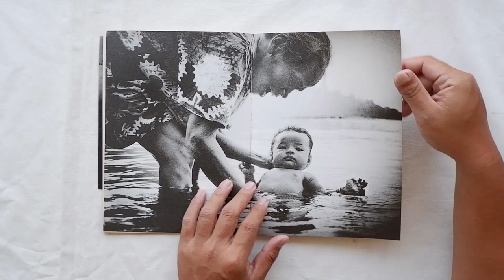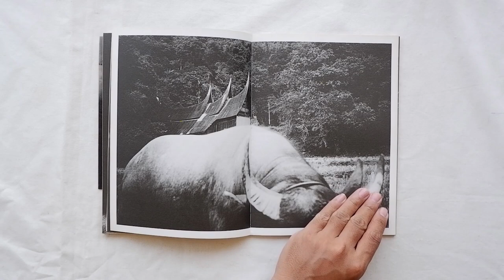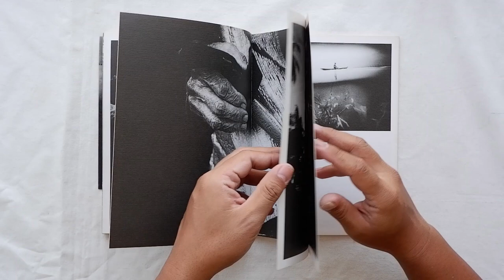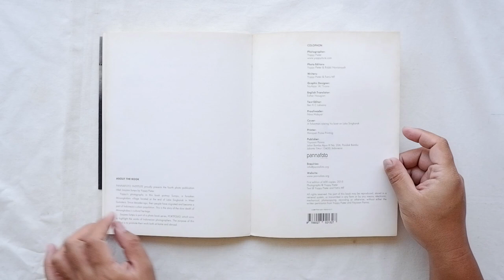Saujana Sumpu by Yoppy Pieter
SAUJANA SUMPU is a photobook that carries you to experience a contemporary Minangkabau village at the vicinity of Lake Singkarak in West Sumatera. Since decades ago, the people have migrated from the village and became a part of Indonesias urban population leaving it crumbles through the passage of time. The book is his attempt to document the village, the Minangkabaus cultural heritage and their place in the modern society.

Details:

First edition 600 copies

Papers : Cover (tracing paper and Cougar Opaque), content (Tomako)